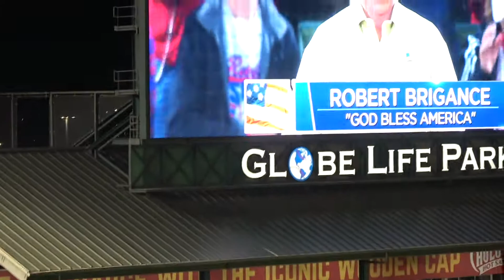Rangers vs. Angels 04-29-17- 7th Inning Stretch